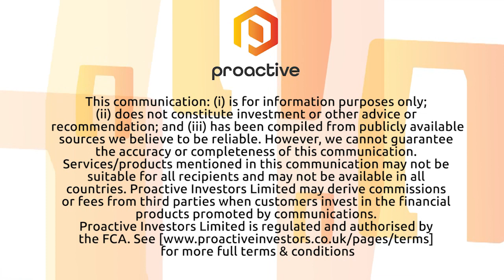Dyadic paves the way for patients to gain access to low-cost SARS-COV2 and other vaccines and drugs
Dyadic (NASDAQ) President and CEO Mark Emalfarb joined Steve Darling from Proactive Vancouver with news the company continues to very busy even with the COVID-19 crisis. Emalfarb discussing what the company is doing with other partners to help battle the virus.

Emalfarb also telling Proactive about a deal they signed with a major biological company WuXi.